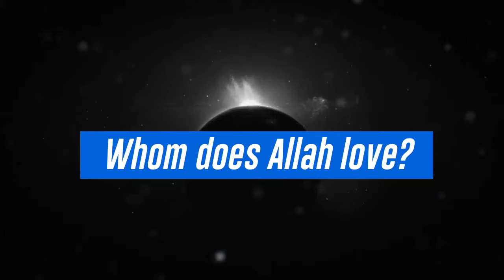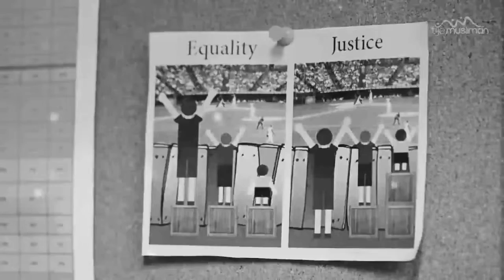Those Loved By Allah ┇ Short Reminder ┇